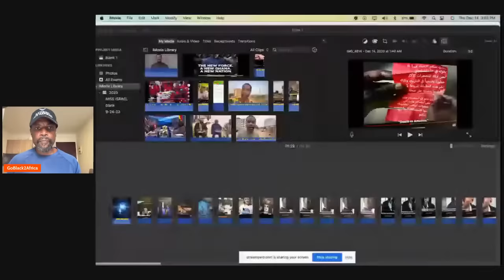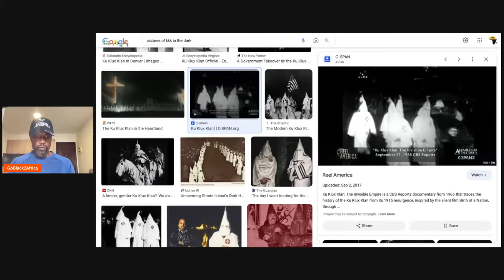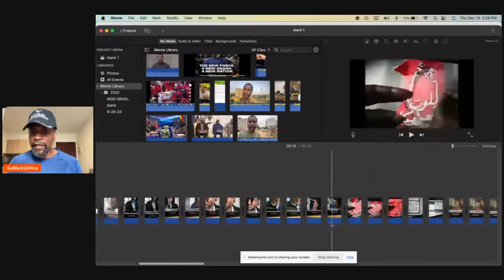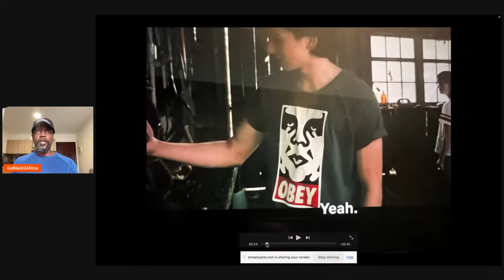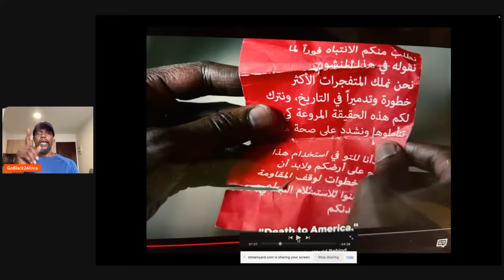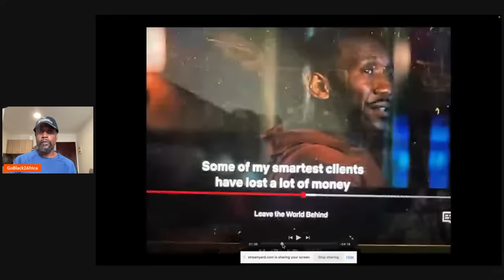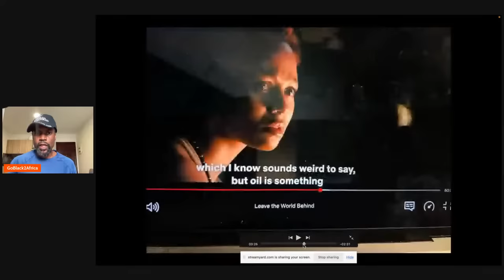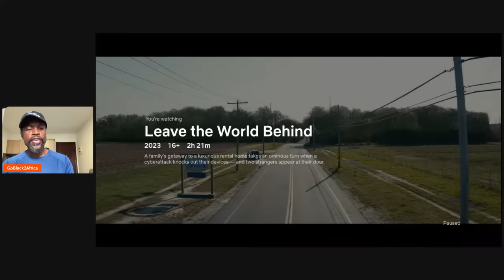Leave the World Behind - hidden images of slavery DECODED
This channel is to bring the awareness to the world of the beautiful continent of Africa.  My intentions are to show the development, people, property and investment opportunities. All the adventures and opportunities that is for people to take advantage of. Also showing how America is not necessarily the perfect place for people to live.

Many have wanted to donate for the efforts and travels I bring to those who are inspired by the channel: